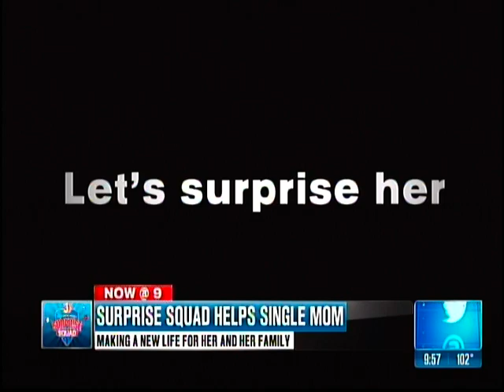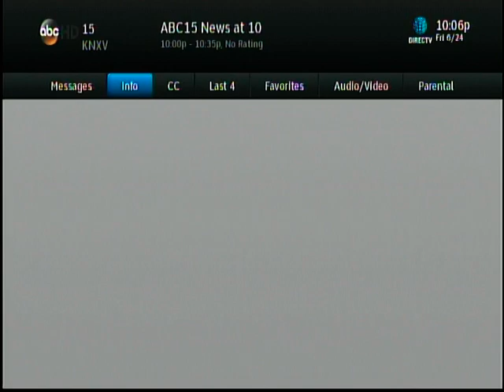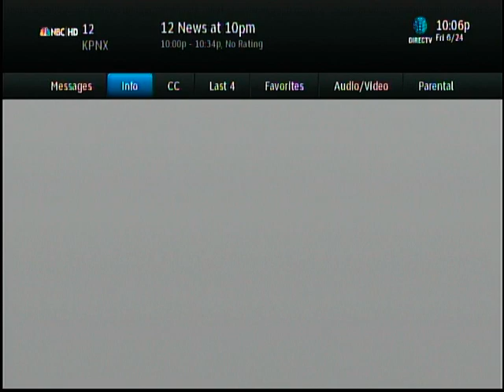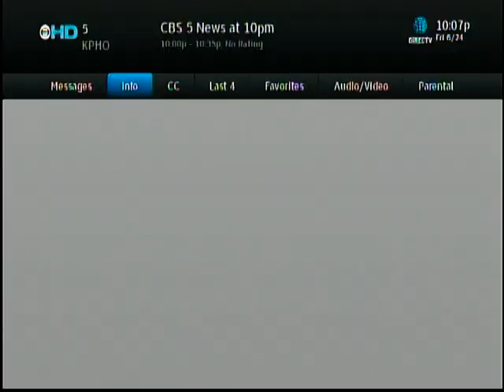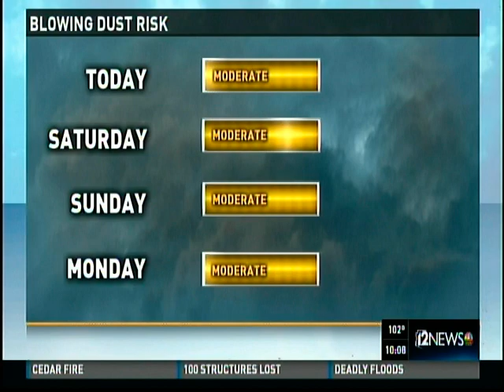April surprise squad and opening news